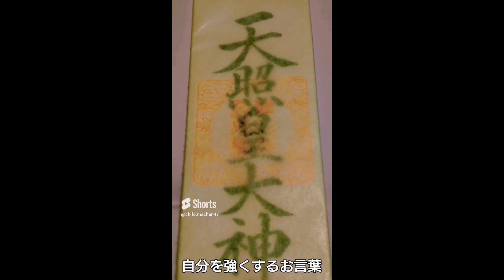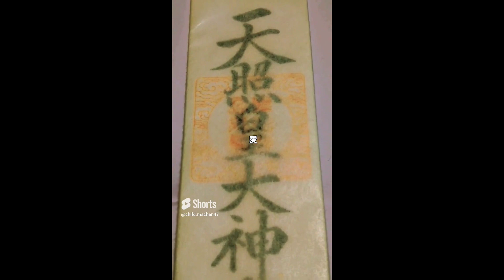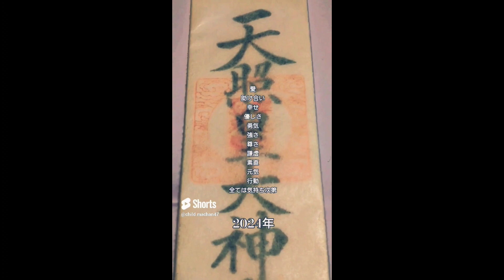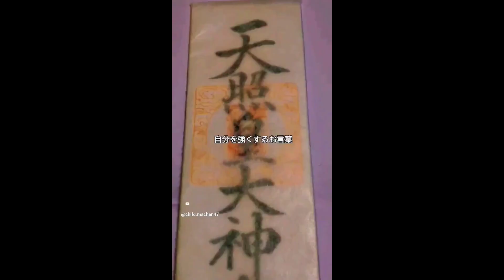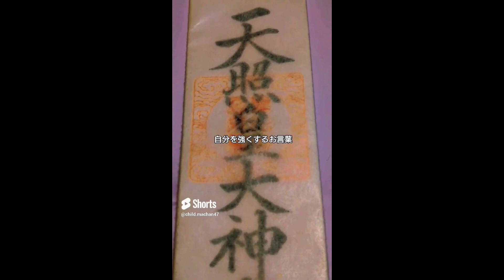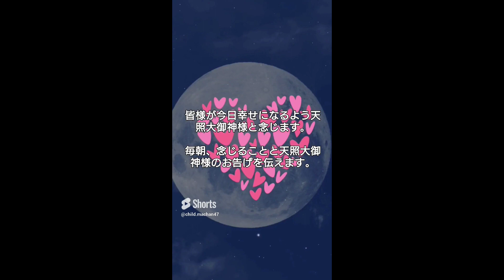5.『総合視聴回数 〜総集編⑤〜 』第41位から第50位